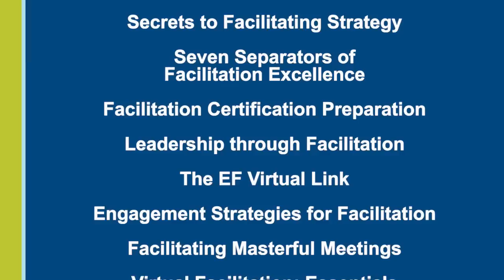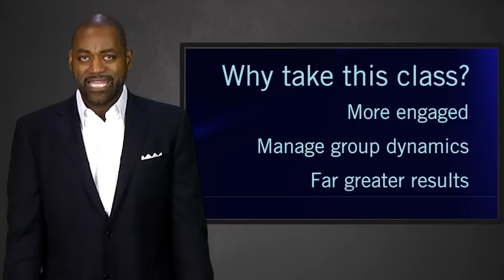Why Take the Effective Facilitator?